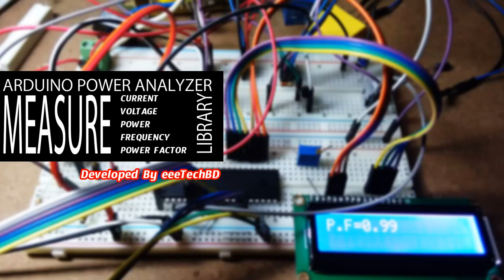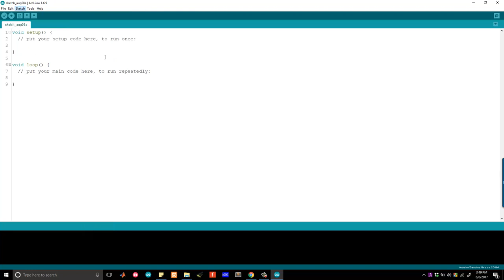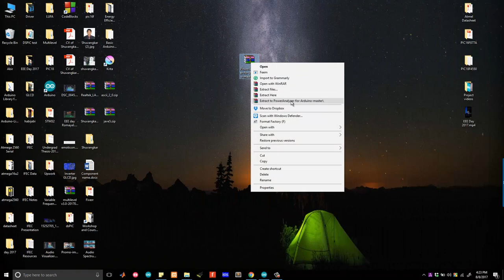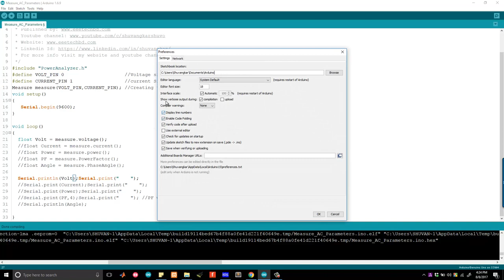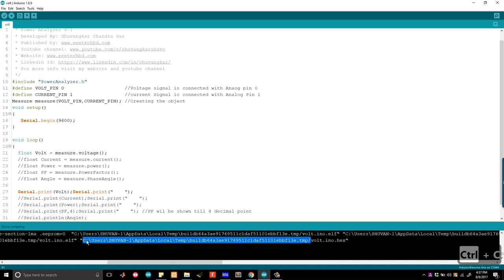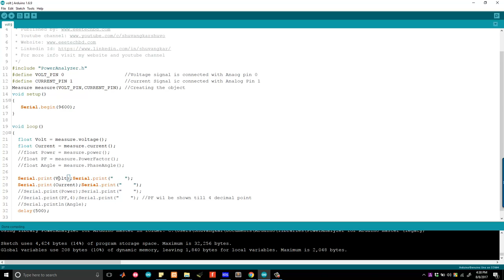Arduino Power Analyzer Installation & Simulation-Part 1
We can easily measure AC parameters like Current, Voltage, Power, Power Factor, Frequency, and Phase Angle using our  Arduino Power Analyzer Library. The library is easy to use and the calculation time for all AC parameters is less than 4ms. Download the library from my GitHub